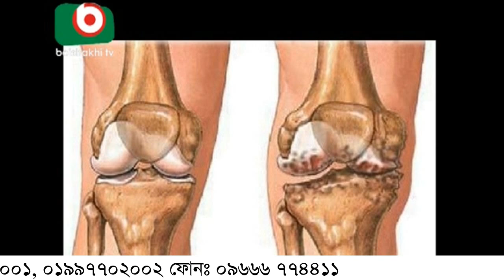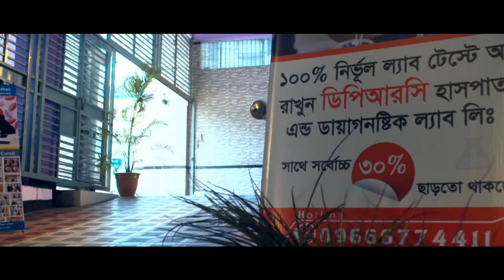বাত ব্যথা প্যারালাইসিস এর অপারেশন বিহীন আধুনিক চিকিৎসা।